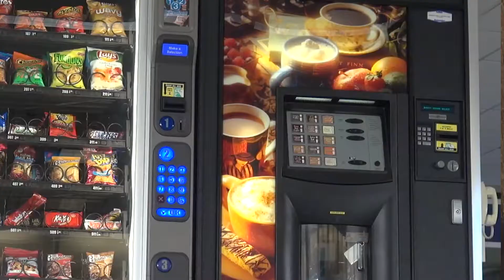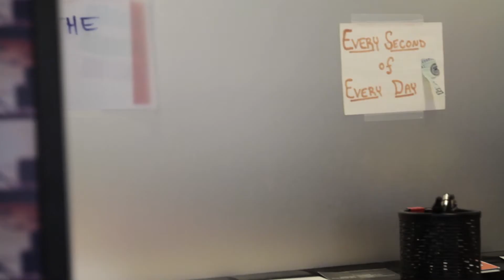Our Story - Why DNM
Change the way you eat - Change the way you live!